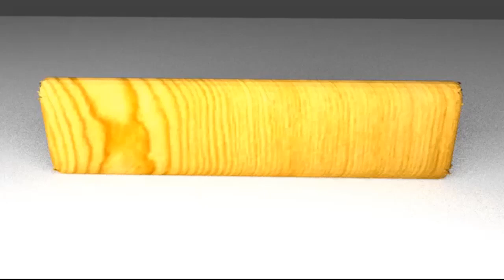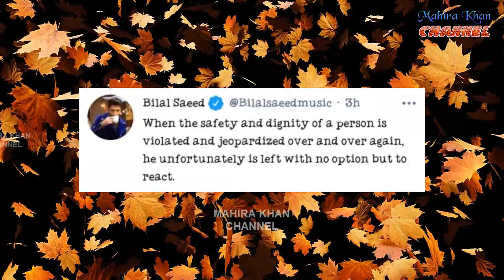Bilal Saeed appeared First Time after Beating her Bhabhi || Mahira Khan || MK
In this video you can see Bilal Saeed who told the fact.